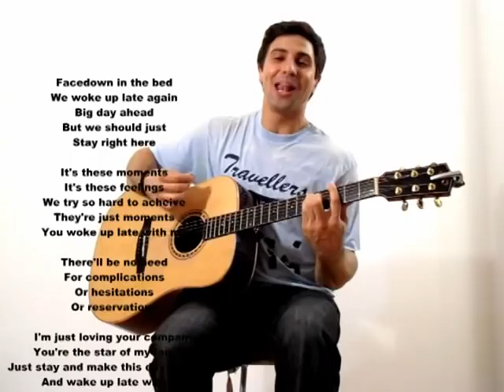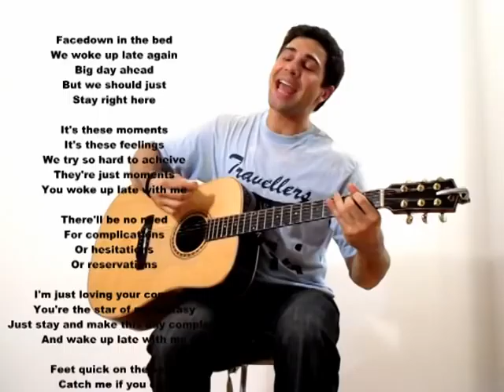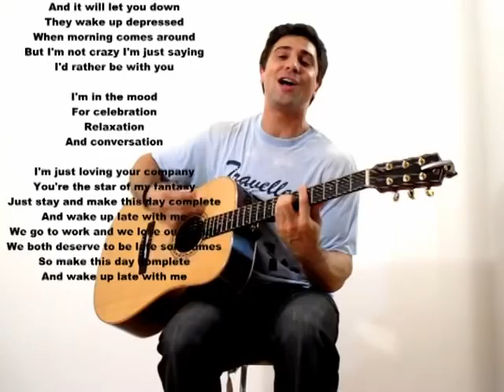David Homyk - Woke Up Late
New unreleased song called "Woke Up Late" by Singer, Writer, Producer, Multi-instrumentalist David Homyk. With Lyrics.